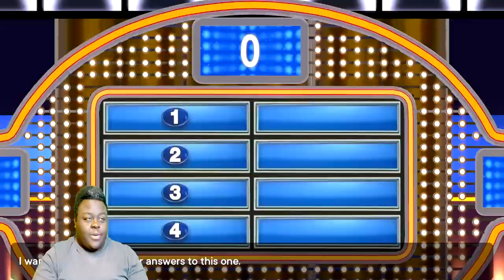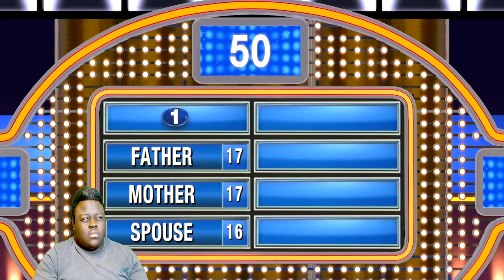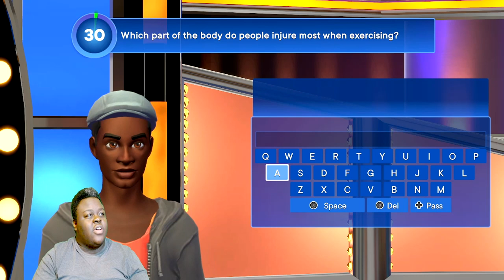I made a mistake...Lol